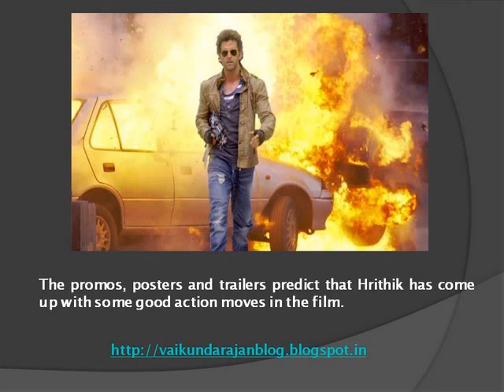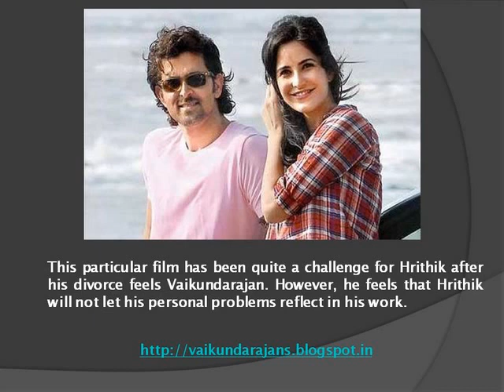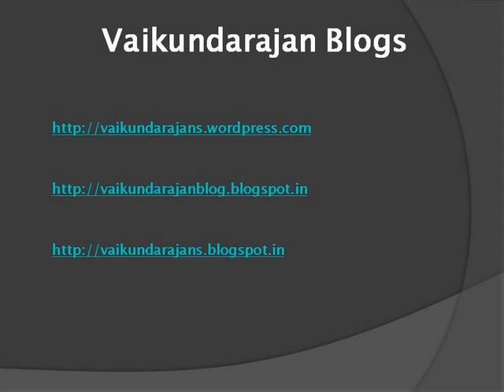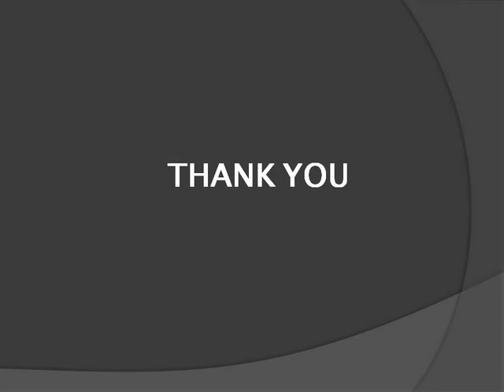Vaikundarajan Geared Up To Watch Action Packed, ‘Bang Bang’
Bang Bang' is going to release on the 2nd of October and Vaikundarjan is all excited to watch it as he loves action flicks. Vaikundarajan finds Hrithik and Katrina pairing to be great and feels that the movie is going to be a hit overall.